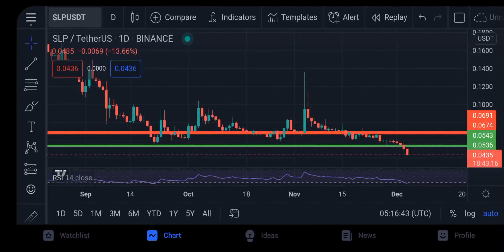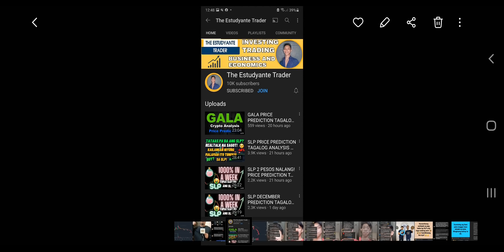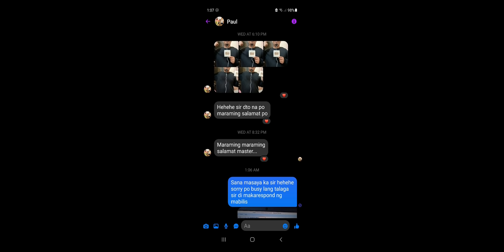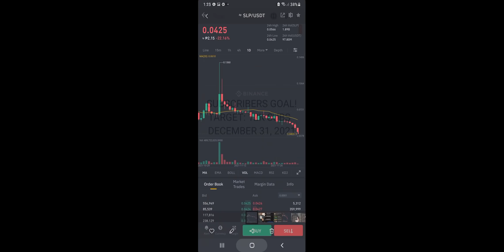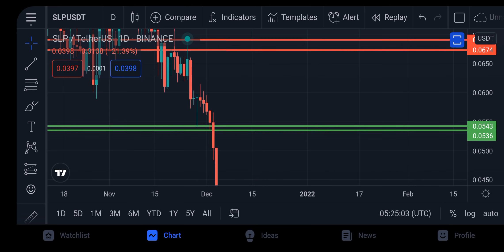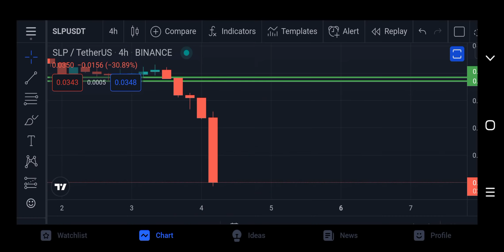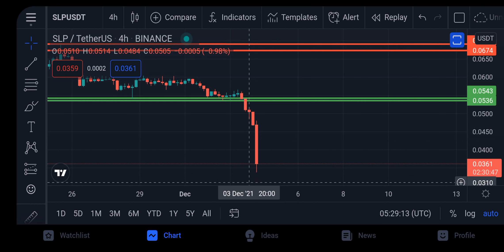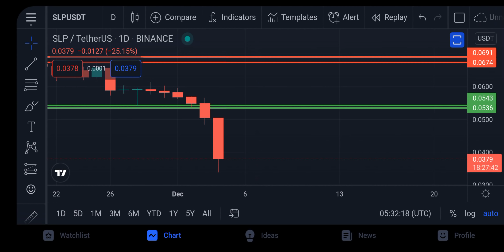SLP PISO NALANG PRICE PREDICTION TAGALOG ANALYSIS DECEMBER 4, 2021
slppriceprediction

slp price prediction December 4, 2021
slp coin
slp tagalog